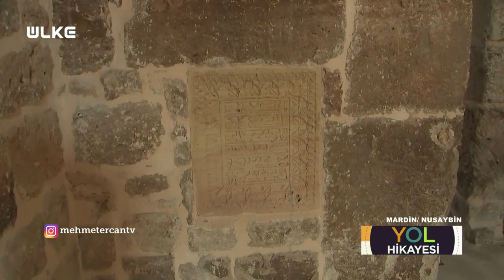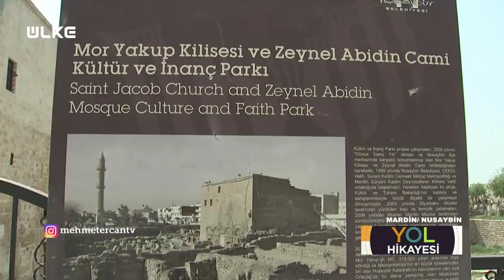Mor Yakup Kilisesi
Mehmet Ercan, Mor Yakup Kilise’si ve Nusaybin Sokaklarında tarihi bir tur gerçekleştirdi.